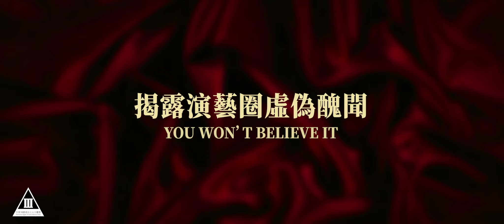《拜金女王的性愛派對》電影預告 (Girls to Buy)